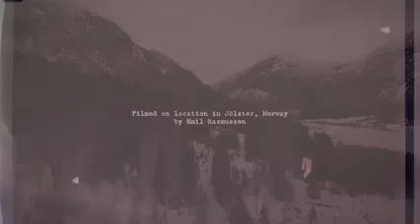Nifrost ( Norway ) - Orkja Biotha - ( Álbum : Orkja ) - ( 2.021 ).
- Letras. :

( En Descripción... ).